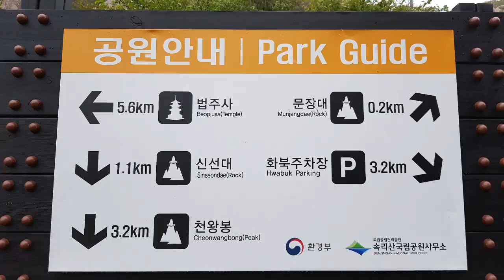속리산국립공원(2). fs팔공산악회 제116차 정기산행. 2018.9.16.신박사 제작.